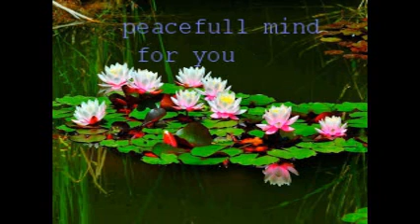အတြင္းအားရဲ႕စြမ္းရည္သတၱိ ၾသဝါဒကထာ ပါေမာကၡခ်ဴပ္ဆရာေတာ္ၾကီး